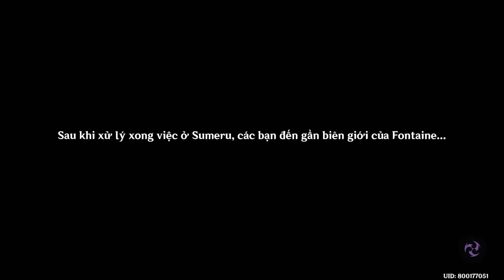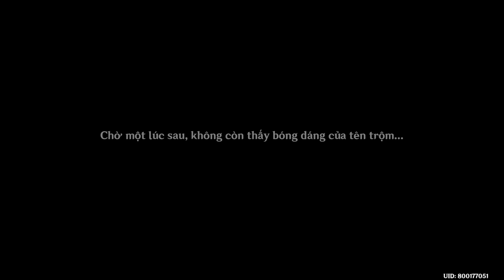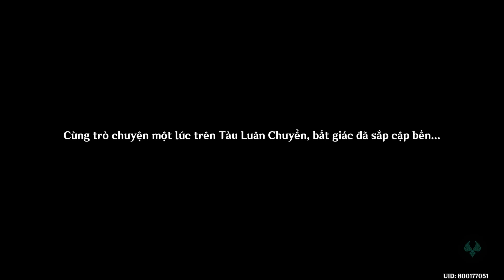Genshin Impact - Cốt truyện Fontaine -Khúc dạo đầu của Sương trắng và Sóng đen - Chương 4 Màn 1 #1